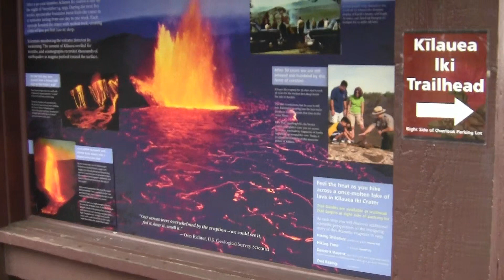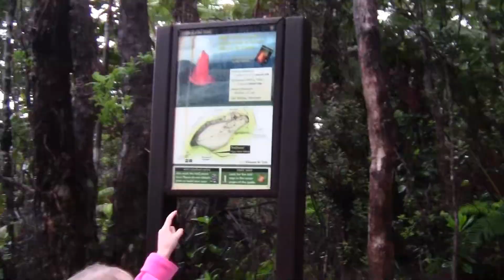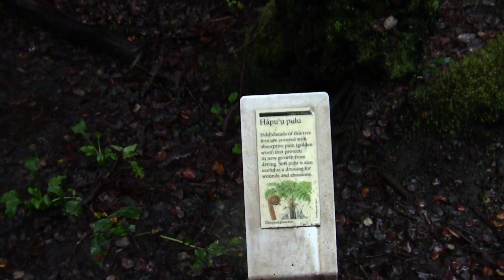Hawaii Volcanoes National Park | Life of Curiosity Ep 5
In this week's episode we had a bit of rainy weather so we decided to visit Volcanoes National Park. We intended to do a short hike but the rain caused us to change plans. Instead we explored the Thurston lava tube and took a short walk along Kiluea Iki trail.

Location: Hawaii Volcanoes National Park

1) Mysteries by Dan Lebowitz
2) New_Land by Albis
3) Dragonfly by Quincas Moreira